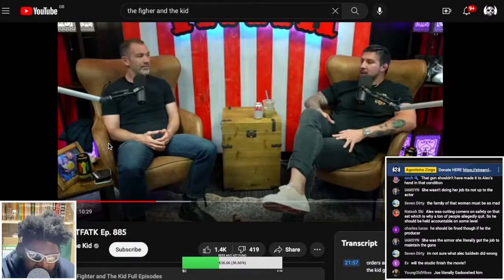DID BRYAN CALLEN GET A TOUR OF JOE ROGAN'S COMEDY CLUB?